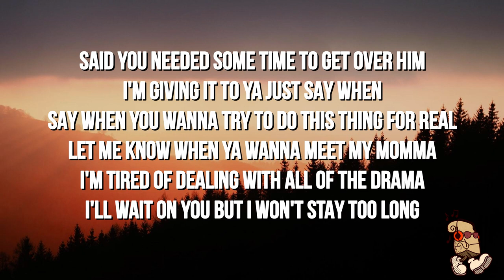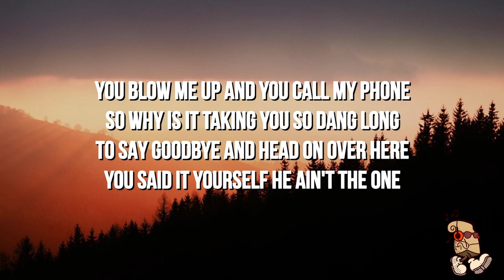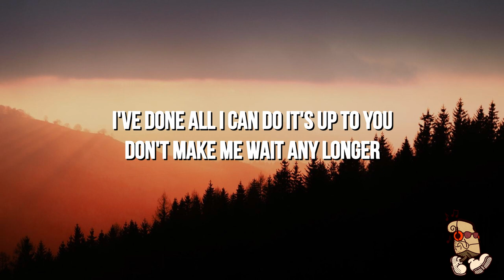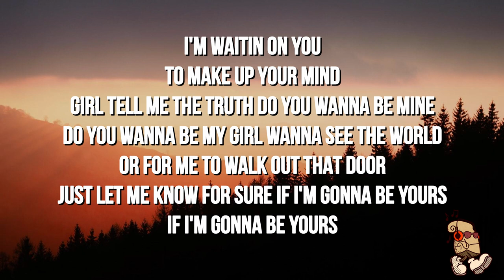Justin M. Williams - Waitin On You (Lyrics)